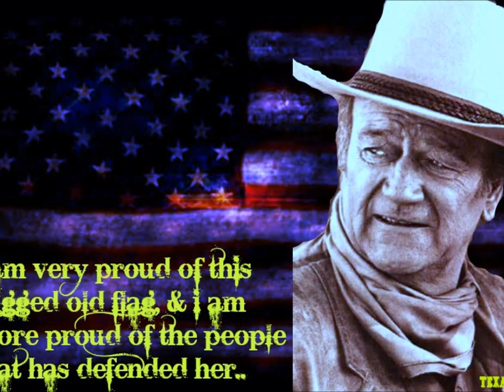Tribute to John Wayne photo creations by: Texasfoy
Facebook music: 10 yrs. looking back